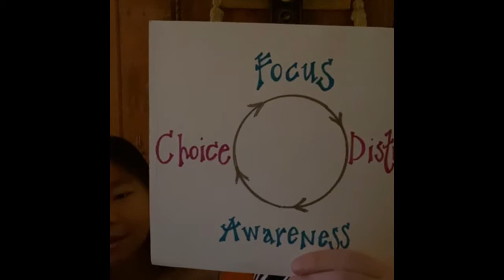Fridays With Faith The Barnstable Buddha